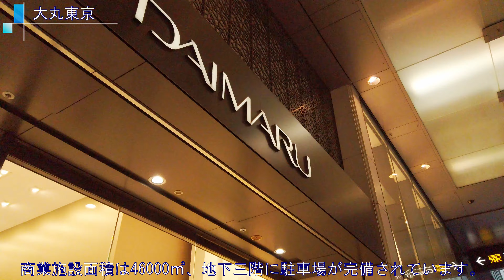【駅探訪13】東京駅 八重洲・日本橋エリア/Tokyo Station【4K解説】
ターミナル駅探訪第13回目は日本の首都・東京駅の八重洲口、日本橋口です。

八重洲口は、東京駅開業から遅れること15年後の1929年(昭和4年)に開設されました。
新幹線側の改札というイメージも強い八重洲口は丸の内側とはまったく異なり、大丸百貨店も併設された近代的な印象が感じられます。
前回紹介した丸の内側とは正反対の東側に位置しており、丸の内側同様北口、中央口、南口の3箇所に改札があります。そのうち、八重洲中央口にはタクシー乗り場が、八重洲南口には高速バス乗り場、都営バス乗り場が併設されています。
一方の日本橋口は丸の内口、八重洲口に比べるとあまり有名ではないかもしれませんが、立派な作りになっています。東京メトロ東西線への乗り換えに便利な改札口となっています。

‹Equipment📷›
DJI Osmo Pocket
Controller wheel
Extension rod
ND Filters Set
Charging case

✈これまで紹介した駅＆空港✈
【首都圏】

Location: 東京駅
Date: 2019/12